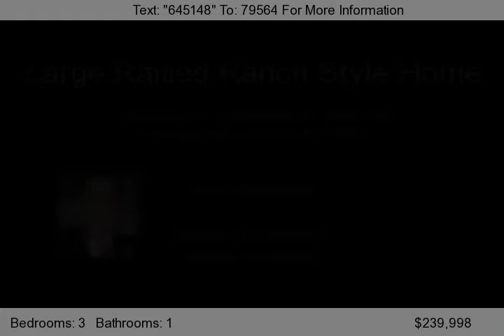16 Awixa Place, Selden, NY 11784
**Subject To Bank Approval**Open Flr Plan,3-4Br,Lrg Eik,Formal Lr,Den/Dr,Full Bsmt Partially Finished,Hardwood Flrs,Cvac,Cac,Stainless Steel Appliances Cabinets Galore,Recessed Lighting In Kitchen & Lr,Shed,Lrg Cherrywood Custom Deck,Agp As Gift.Taxes With Star $7392.80...